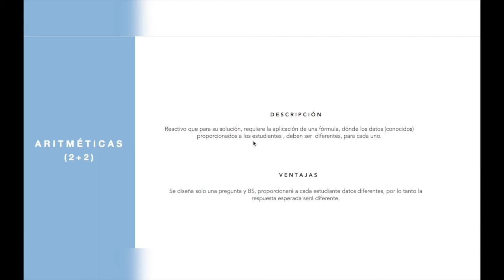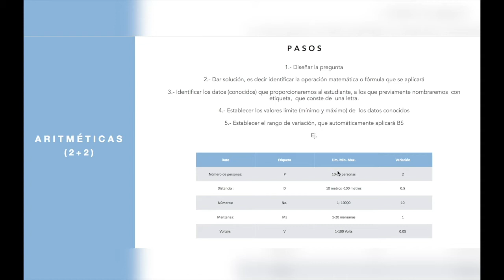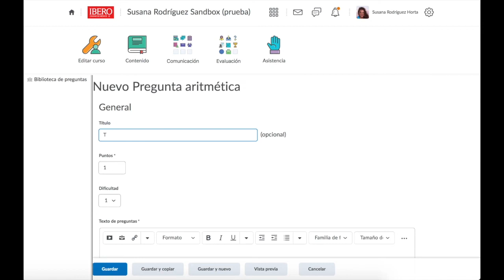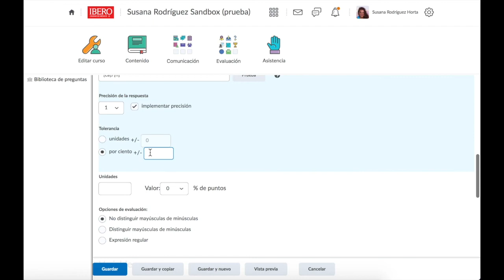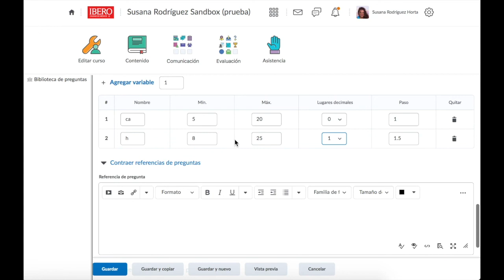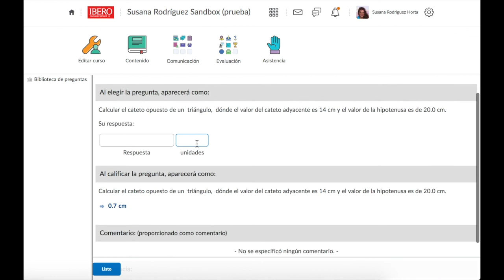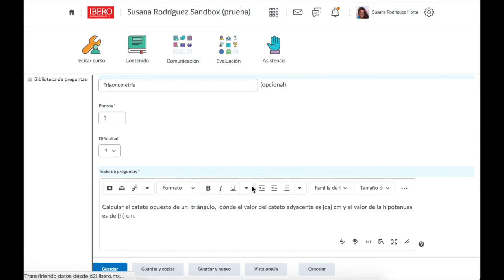Exámenes - Pregunta aritmética (2+2)